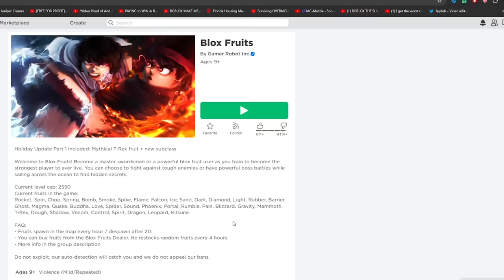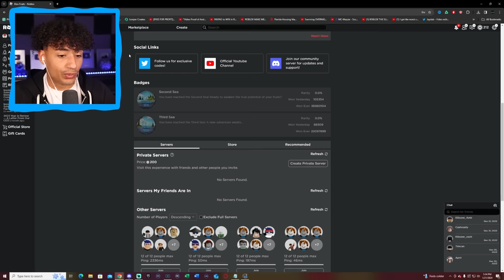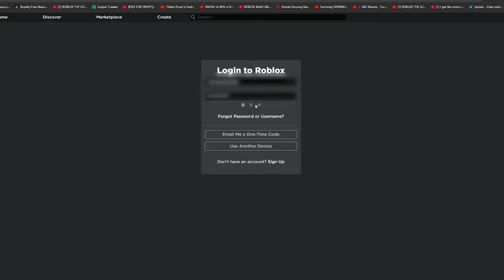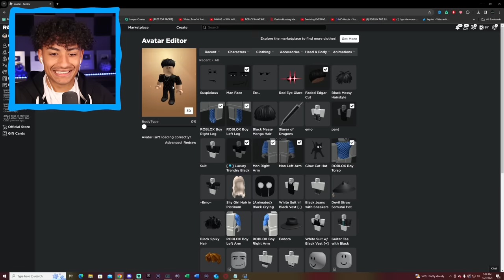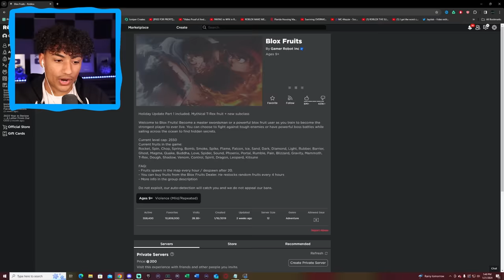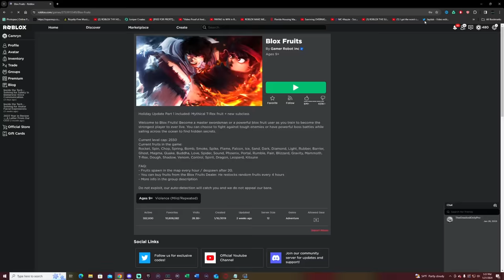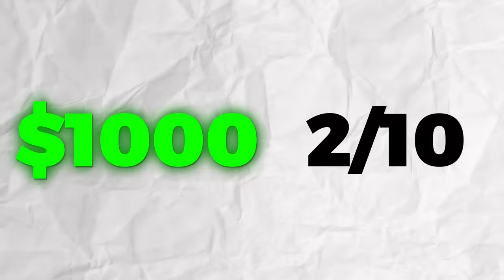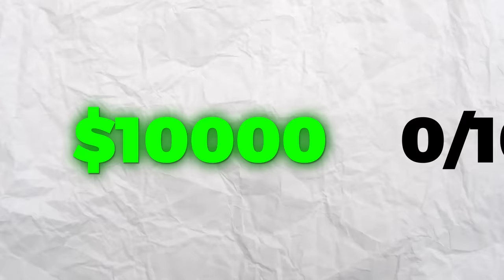$1 Vs $10,000 Account In Blox Fruits..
Today I tried out a $1 Vs $10,000 Account In Blox Fruits. Make sure you watch the whole video to find out what happens.

--Socials--